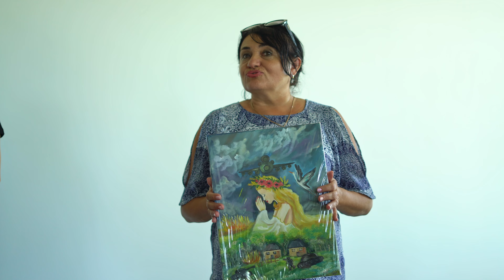Художники передали реабілітаційному центру "4.5.0 Прикарпаття" понад тридцять тисяч гривень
37500 гривень передали сьогодні, 14 серпня, калуські художники для громадської організації «Реабілітаційний центр для ветеранів війни «4.5.0 Прикарпаття». Гроші були зібрані з онлайн-аукціону, в якому взяло участь сімнадцять художників. Поціновувачі мистецтва придбали 28 лотів.